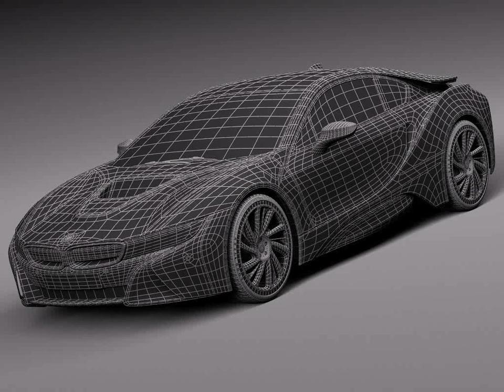BMW i8 coupe 2015 3D model from CGTrader.com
BMW i8 coupe 2015 -- Buy 3D model:
Available file formats: 3D Studio (.3ds), Cinema 4D (.c4d), OBJ (.obj), Lightwave (.lwo, .lw, .lws), 3D Studio Max (.max), Autodesk FBX (.fbx)